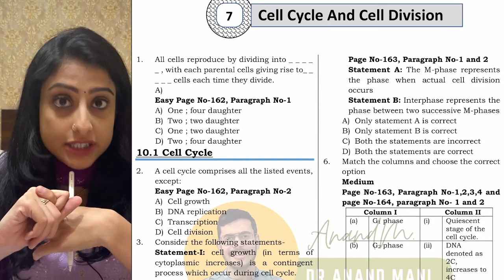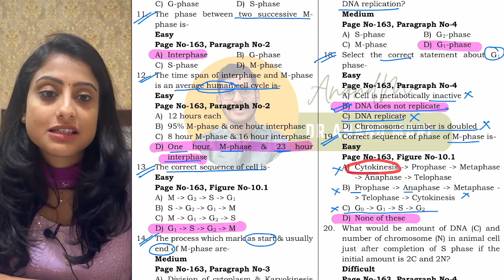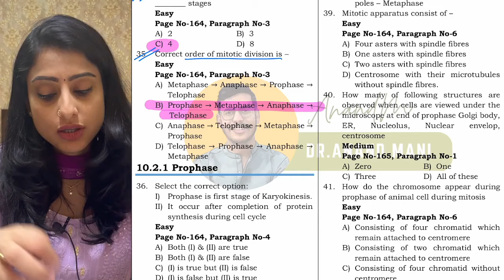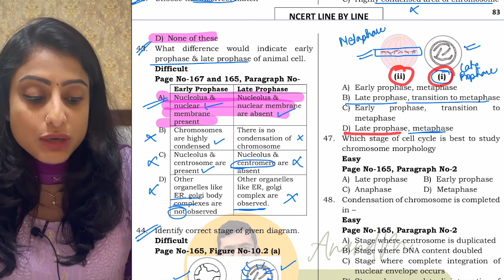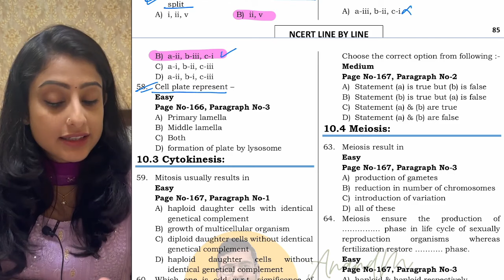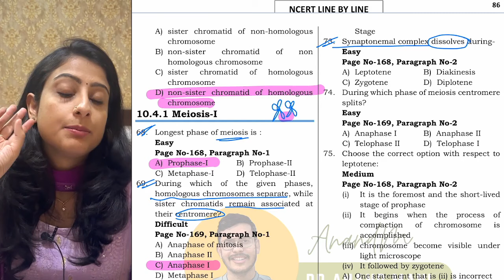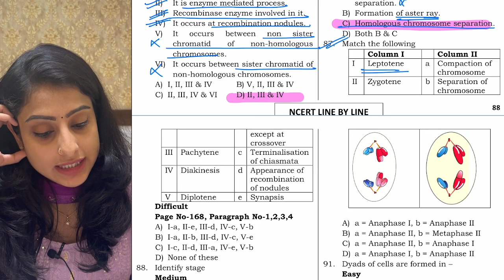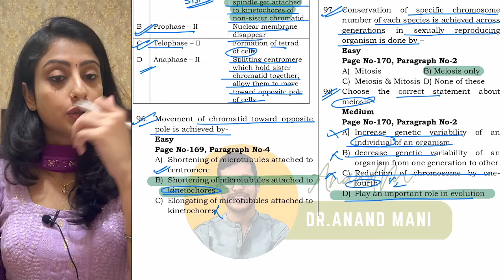Cell cycle & Cell division | Concepts + Questions | NCERT RECALL | NEET 2024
Welcome to this educational video on "Cell cycle & Cell division"! In this video, we will be covering the fundamental concepts of cell cycle and division, along with some important questions that will help you in your Biology exam preparation for NEET 2024.

Cell cycle is the process by which a cell grows, replicates its DNA, and divides into two daughter cells. It is an essential process for the growth and development of all living organisms. In this video, we will cover the different stages of the cell cycle, including interphase, mitosis, and cytokinesis.

We will also delve into the process of cell division, which involves both mitosis and meiosis. We will discuss the similarities and differences between the two types of cell division, as well as the importance of each process in different biological contexts.

📌FOR ANY KIND OF QUERY:
FUNDABOX
📩 Support @fundabox.in
DR. ANAND MANI